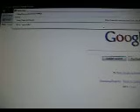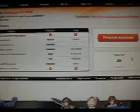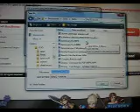free full length movies-easy, fast, no BS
very easy way to get free movies!
THERE ARE ALWAYS RISKS WHEN DOWNLOADING FROM THE INTERNET